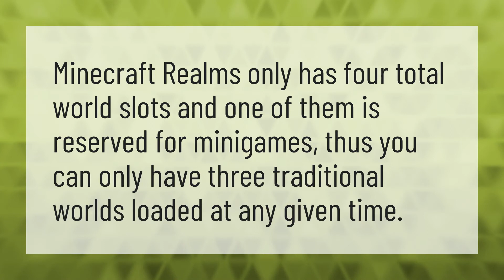How many realms can you have?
Minecraft Earth • How many realms can you have?